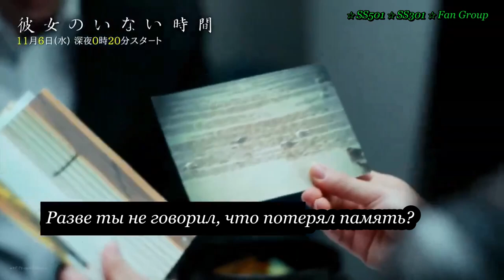Трейлер "Время без нее (rus sub) / trailer to "The Time Without Her" (via KHJ Project Phoenix)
Трейлер фильма "Время без нее" в главной роли Ким Хен Джун,
Большое спасибо Мисаки за ее неоценимую помощь в переводе на английский, которая помогла обеспечить точность перевода.
"Время без нее"
Трансляция начнется 6 ноября в 24:20.
Сериал состоит из 4 серий, которые в течение нескольких недель подряд транслировались на Me-Tele (телекомпания Nagoya tv).
Также доступен Лемино
Доступен ТОЛЬКО в Японии